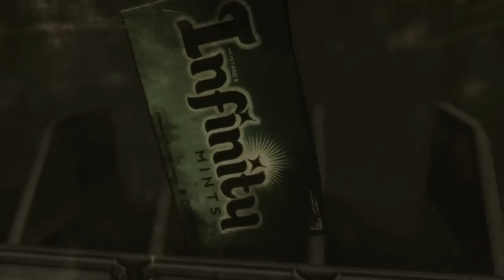Gears of War 3 Karen Traviss interview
An interview with Karen Traviss, the writer of five Gears of War novels, and the brain behind Gears of War 3's climactic storyline.